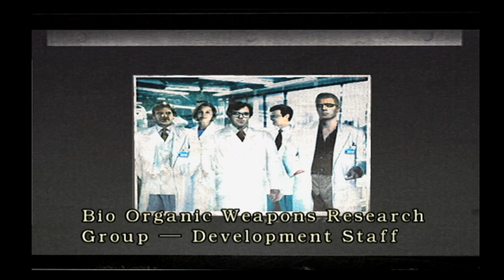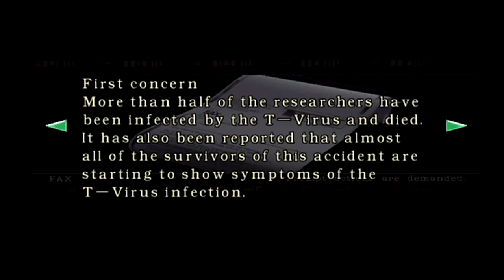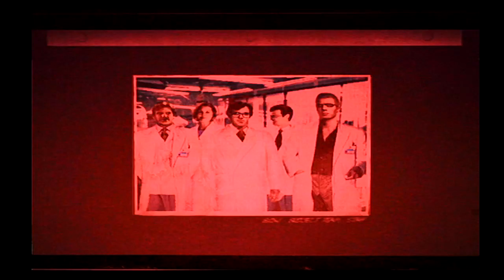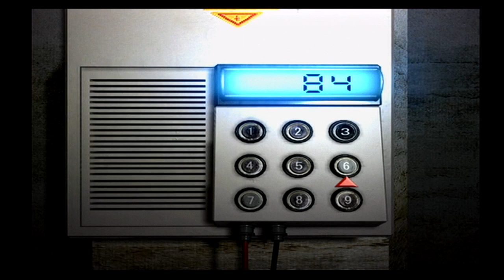Resident Evil Remake/Archives: Wii/Gamecube HD Jill Walkthrough Part 20 - John's PC / Ada Cell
Resident Evil Remake/Archives: Wii/Gamecube HD Jill Walkthrough Gameplay Playthrough

Using John's computer we enter his name, Ada and Cell as the passwords to unlock the rest of the doors, then we head back upstairs to a new room that has a projector where we learn that Wesker is the one behind the zombies, hunters etc. at the mansion. Then we get the *slide filter* to turn the pictures on the projector red to get the code "8462". Finally we use the MO disc reader to unlock part of the door, then we watch the footage of Kenneth J. Sullivan getting killed by the first zombie we ever see.

The first installment in the Resident Evil series, the game introduces series mainstays Chris Redfield and Jill Valentine, members of an elite task force known as S.T.A.R.S. At the start of the game, players select one of them as they investigate the disappearance of their fellow team members on the outskirts of Raccoon City. Soon the team finds themselves trapped in an old mansion that is infested with zombies. By solving various puzzles, finding items and exploring the mansion, they uncover clues to solve the mystery, battling the various monsters of the mansion along the way using various firearms. Depending on the player's actions, the game ends in different ways. Resident Evil establishes many conventions seen in earlier games of the series, such as the control scheme, the inventory system as well as the typewriter-based saving process.

Gameplay mechanics are largely the same although most of the puzzles have been changed and the player can equip a defensive weapon that can be used when seized by an enemy. These defensive weapons include a dagger which can be used by both playable characters, whilst they also each have their own defensive weapon exclusive to them. *Jill Valentine* uses a taser, while Chris Redfield is able to shove stun grenades into the zombies' mouths to detonate them with a pistol shot. These weapons can be set to either automatic or manual use by the player, saving them from taking damage, although they aren't unlimited, and they can only be used when grabbed by a monster. The zombies that are defeated but not destroyed (decapitated or burned) are mutating later in the game as the fast, dangerous and very aggressive Crimson Heads.